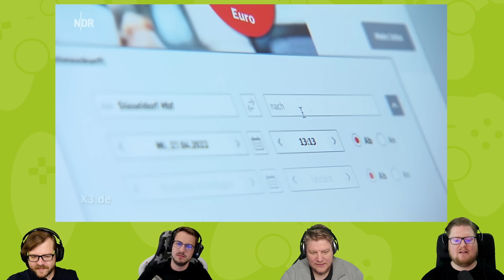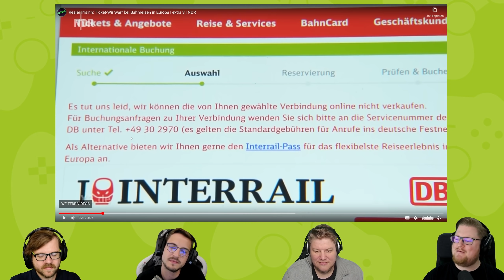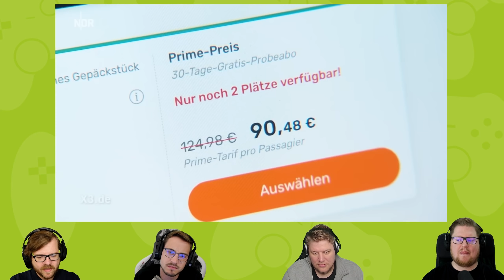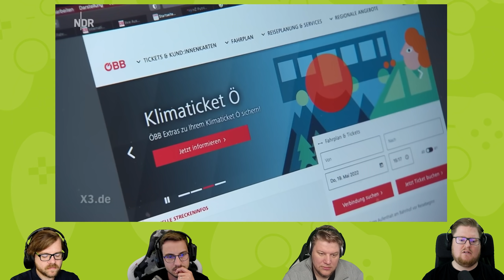React: Realer Irrsinn #36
Da kann man sich nur an den Kopf packen.